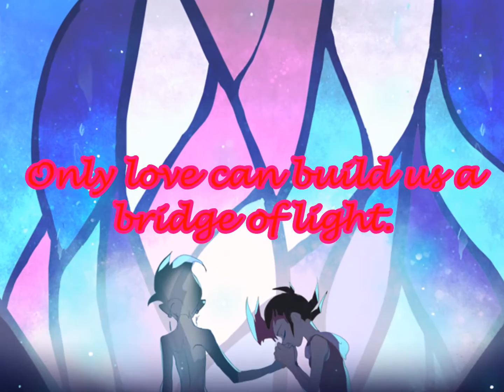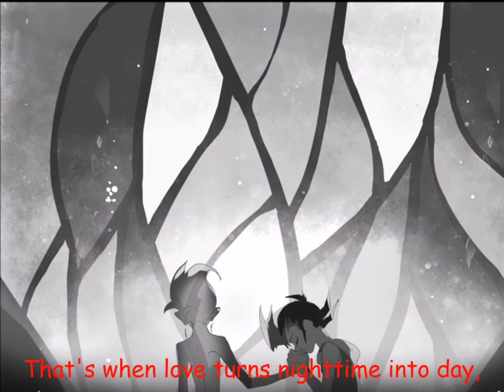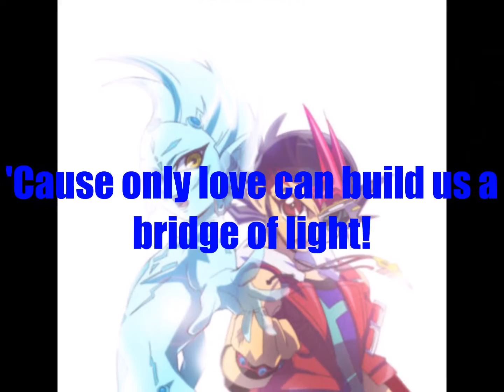KeyShipping-Bridge of Light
So, I guess this is Yuma apologizing to Astral for that one fanfiction? I dunno, you tell me ^^" Anyways, the next chapter of Wounds Without Love will come out in a bit, and I have the entire story script written out, so I don't have to worry about that :D I OWN NOTHING!! Enjoy!